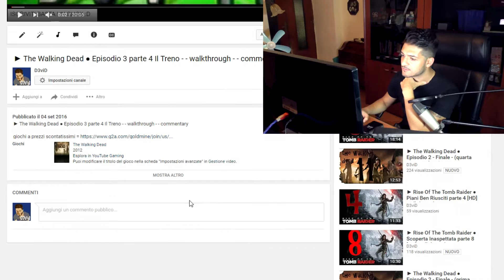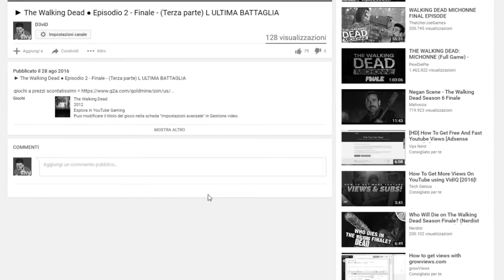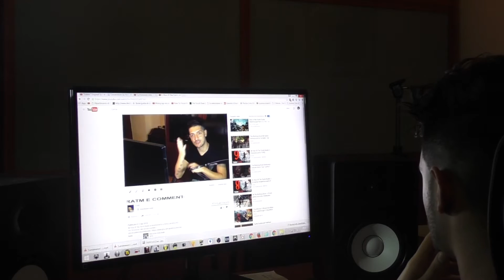WHERE'S MY F..... COMMENTS :P ironia portami via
dove sono i miei commenti ?
4ever alone